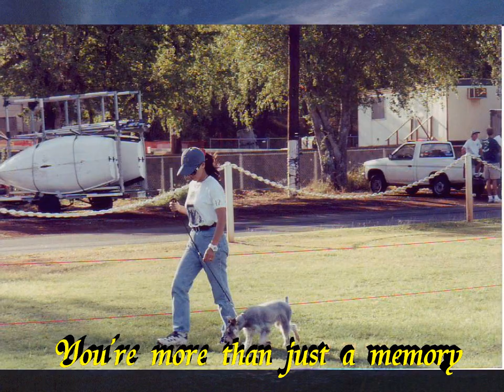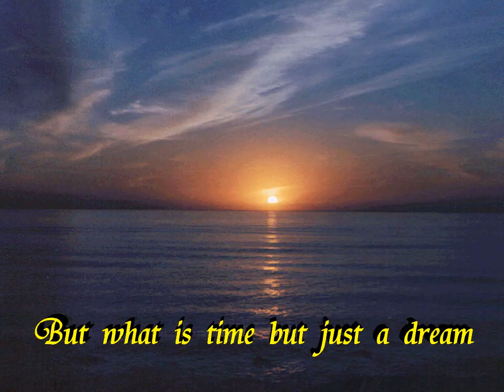Ruth "Senna" Marie Villar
Senna's memorial video